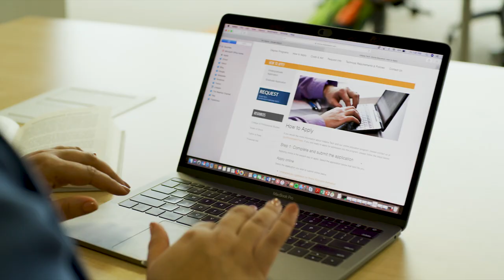Indiana Tech Regional Scholarship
Find out more at Indianatech.edu/closetohome